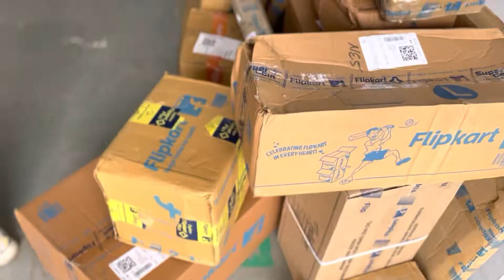New tyre lagwa leya ?😍